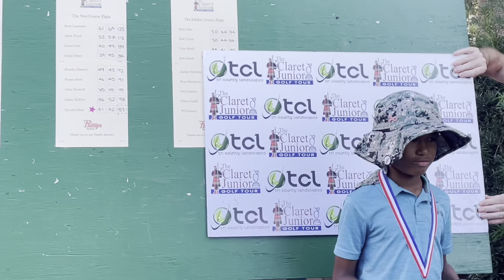Herschel Butts The Claret Tour 10-22-2022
Herschel never really got going but managed to shoot a 83
Playing 5295 yards.
Got to work on the mental things.